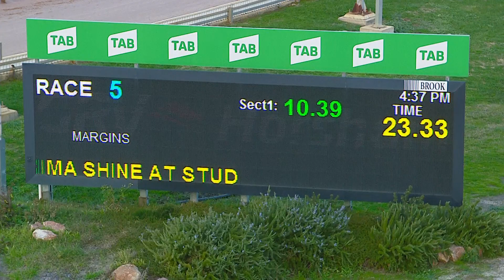HOR TUE 14 JUN 22 R5